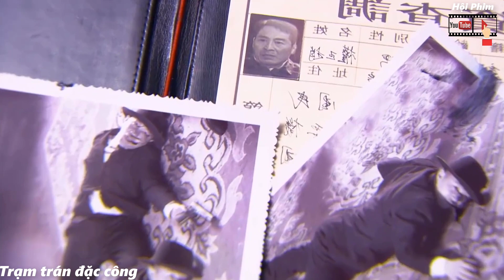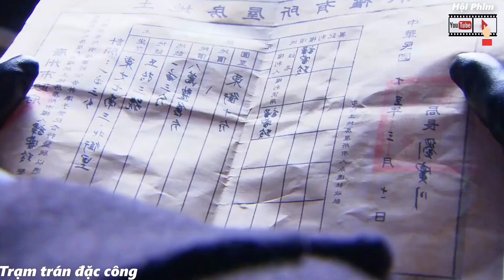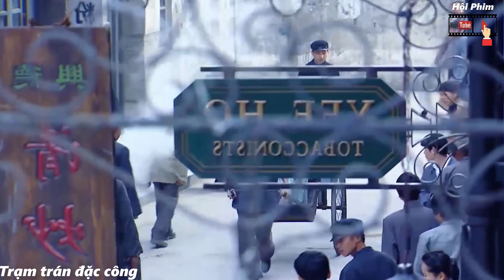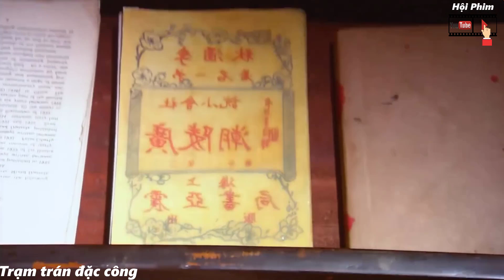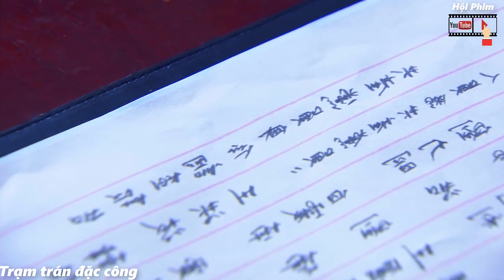Phim TRẠM TRÁN ĐẶC CÔNG - Thuyết Minh - Phim Kháng Nhật Hay Nhất 2020 - Hội Phim Youtube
Bộ Phim TRẠM TRÁN ĐẶC CÔNG - Thuyết minh hay nhất 2020. Thuộc thể loại phim Kháng Nhật hay, bộ phim đem đến cho ta những phút giây đấu súng và những màn đấu võ thuật thật mãn nhãn